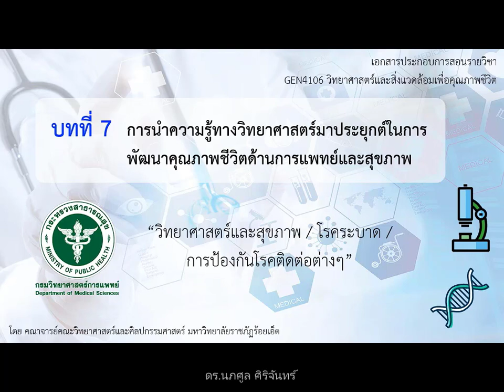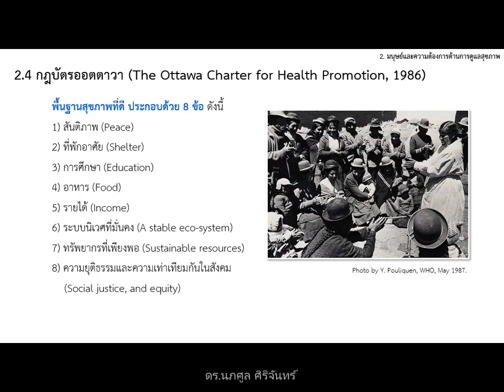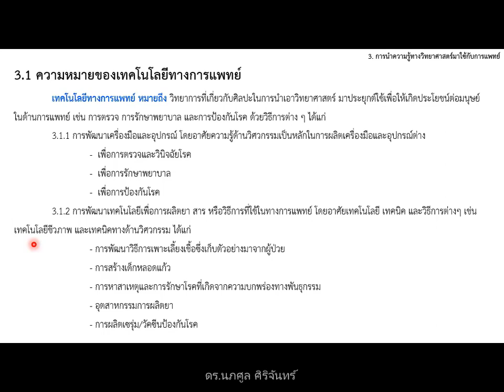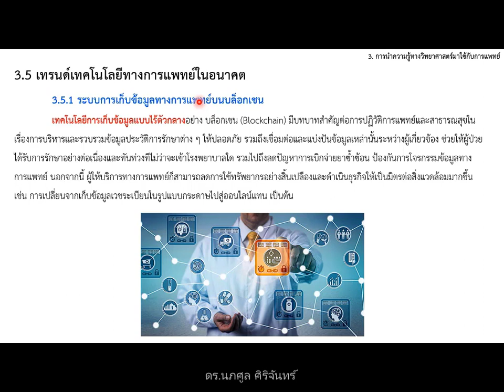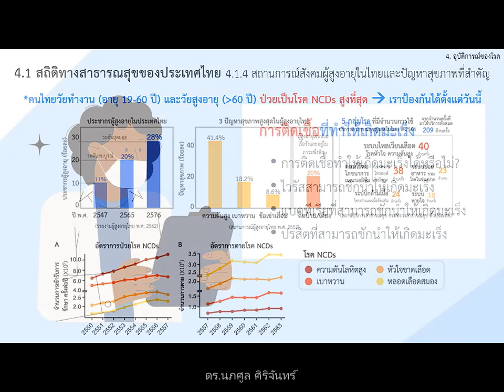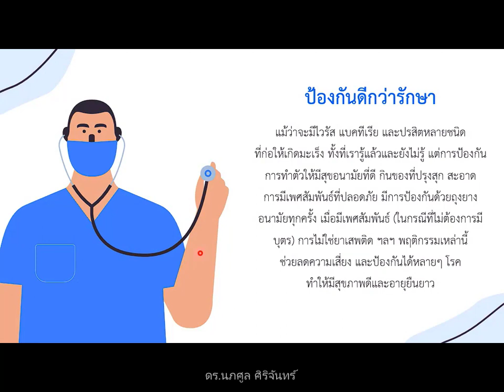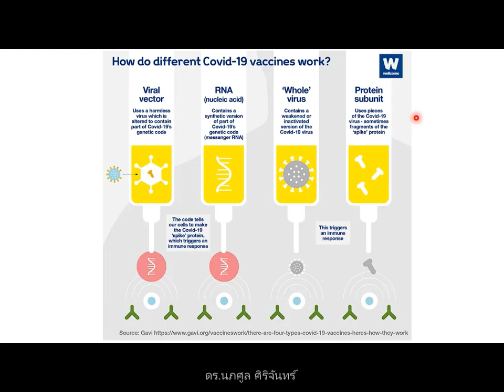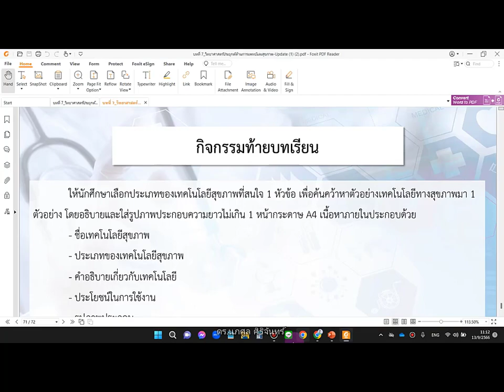GEN4106 | Unit 7 | วิทยาศาสตร์การแพทย์กับคุณภาพชีวิต